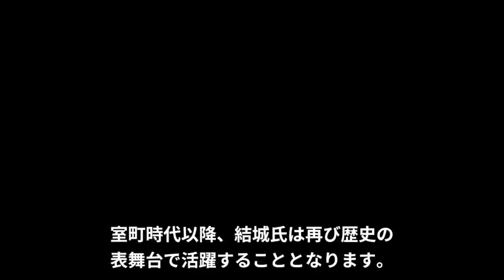結城朝光の生涯 子孫は室町幕府と戦い、最後は徳川家に吸収される【鎌倉殿の13人】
梶原景時追放の原因にもなった結城朝光は、頼朝の乳母子として活躍し、下総国の有力御家人となった人物です。
三浦義村とは断金の友と呼ばれ、固い絆で結ばれながらも、義村とは違い、幕政に深く関わらなかったことで、御家人間の抗争に巻き込まれずに、その名跡を後世に残します。
当主の若死が続き鎌倉時代は活躍できなかったものの、室町時代に入り結城氏は、鎌倉公方や関東管領などと渡り合い、一時は滅亡の憂き目に遭いながらも、子孫は戦国大名として成長を遂げます。
しかし、最終的には、徳川家康の子を養子に迎えるも、徳川家に吸収されてしまい、結城氏の名跡は絶えることとなりました。
そんな結城朝光の生涯、子孫のその後について紹介します。

NHKの公式ネタバレ本！　8月までのドラマのあらすじが細かいセリフまでしっかり書いてあります。
『鎌倉殿の13人　後編  ＮＨＫ大河ドラマ・ガイド』